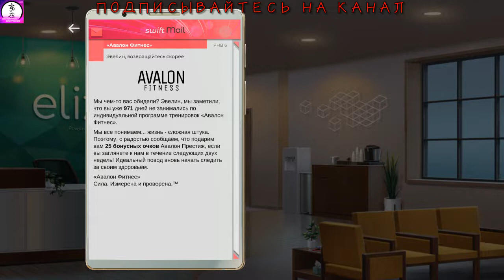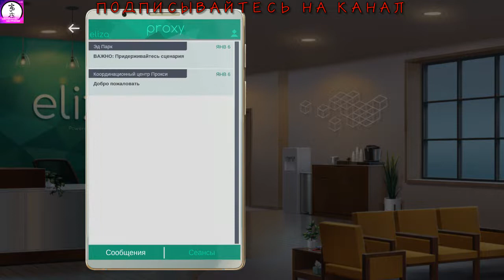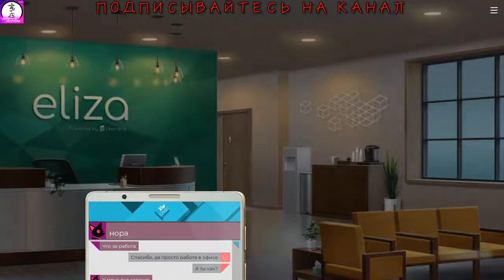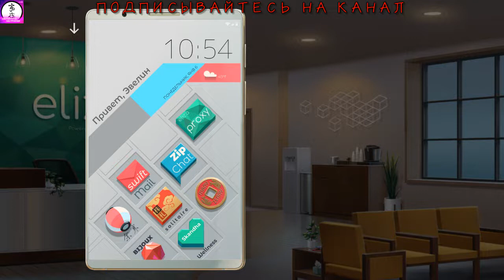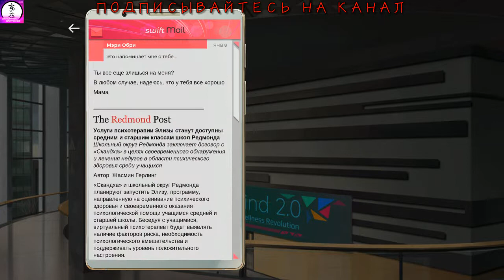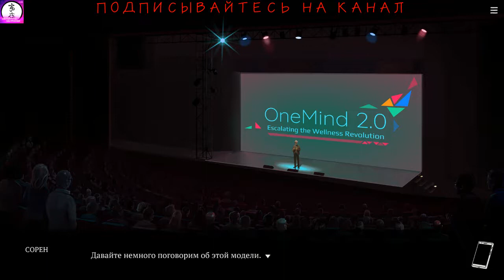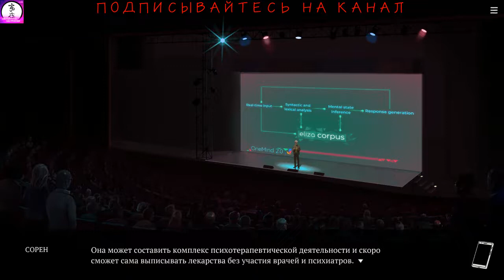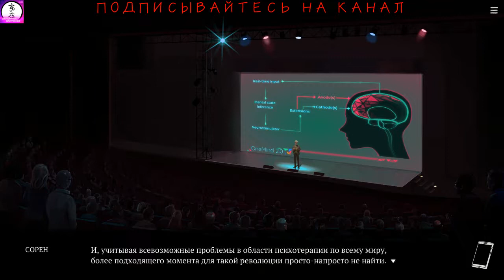РАБОТАЕМ_В_Eliza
Eliza — компьютерная игра в жанре визуального романа, разработанная студией Zachtronics и выпущенная 12 августа 2019 года на платформах Microsoft Windows, macOS и Linux.
Наши контакты ( есть товары в группе )